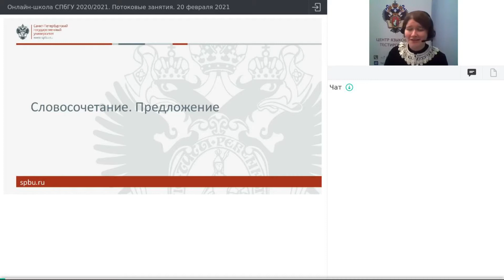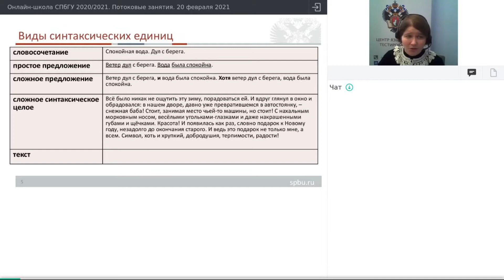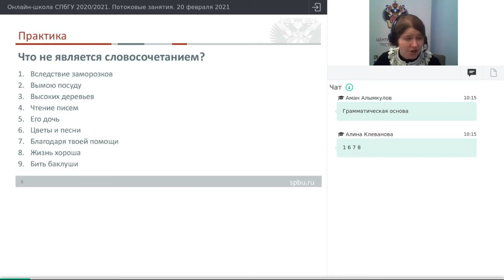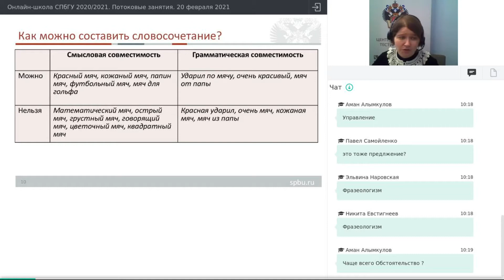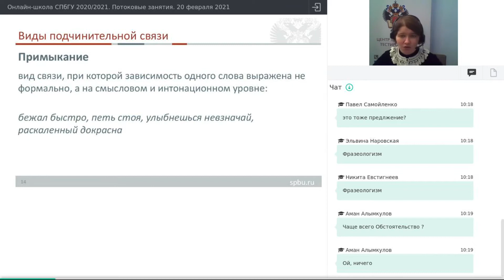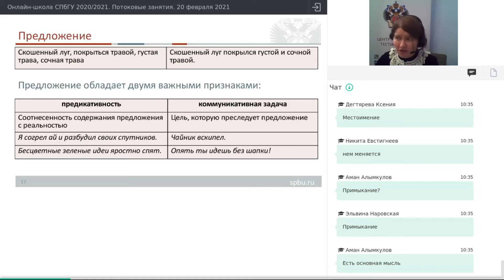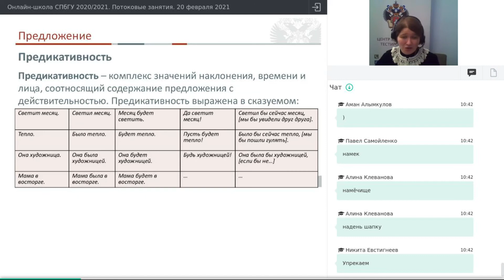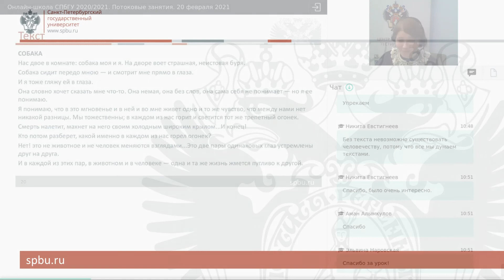Онлайн-школа СПбГУ 2020/2021. Русский язык. 20 февраля 2021